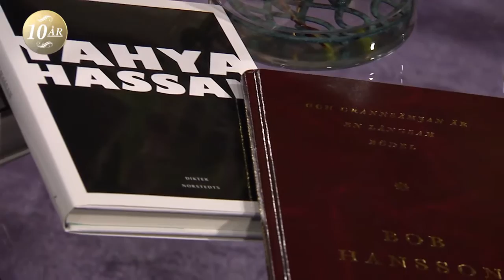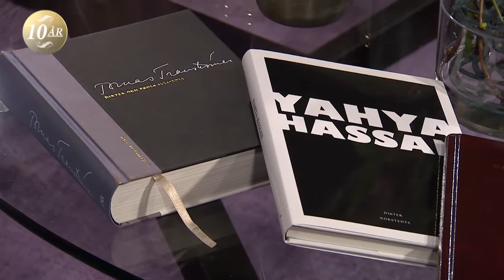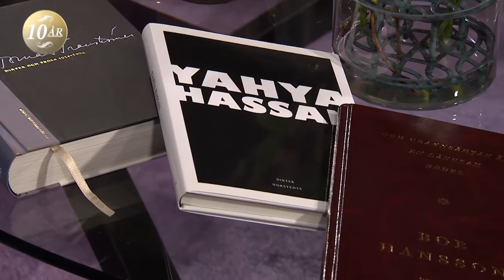Dagens författare beskriver helst sin egen vardag - Malou Efter tio (TV4)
Malou Efter tio i TV4 från 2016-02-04: Malous bokklubb fyller tio år och Malou blickar tillbaka på utvecklingen inom litteraturen tillsammans med Åsa Beckman, kritikchef DN och poeten Bob Hansson. De konstaterar att många författare gärna skriver dokumentärt idag.